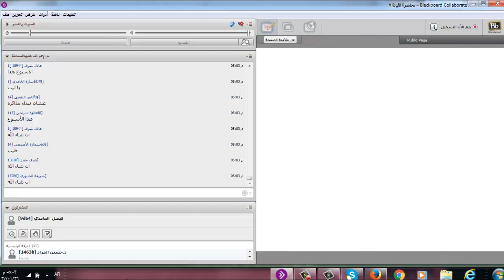تسجيل اللقاء الحي الثامن للقيادة الادارية لدكتور حسين المراد لمستوى سابع 26/1/1437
جامعة الامام التعليم عن بعد كلية الاقتصاد والعلوم الادارية